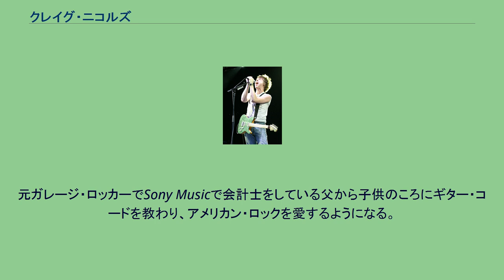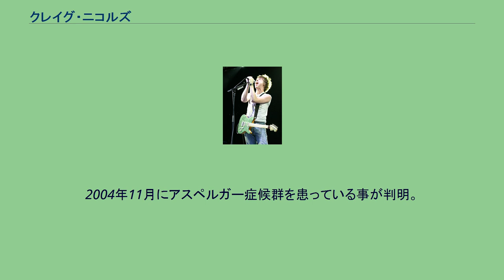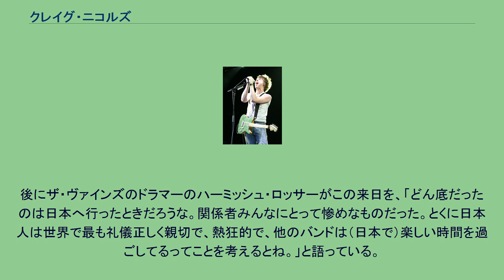クレイグ・ニコルズ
ザ・ヴァインズのメンバー
クレイグ・ロバート・ニコルズ (Craig Robert Nicholls、1977年8月31日 - ) は、オーストラリア・シドニー出身のミュージシャン。
ザ・ヴァインズのフロントマン兼ソングライター。
ボーカル・ギター担当。
バンドの中心人物であり卓越した作詞・作曲センスの持ち主。
だが一方では暴力行為を働いたり、突然暴れだすなど幾多のトラブルを引き起こしている。
アスペルガー症候群の当事者。
大好物はマクドナルド。
シドニーの郊外で生まれる。
ビートルズを聞いたり絵を描いたりしながら幼年期を過ごす。
元ガレージ・ロッカーでSony Musicで会計士をしている父から子供のころにギター・コードを教わり、アメリカン・ロックを愛するようになる。
その後1年で高校を中退し、美術学校を6か月で辞め、マクドナルドでアルバイトをしながら同僚であるパトリック・マシューズらとバンドを結成する。
バンド名をビートルズが訪れたインドの地名から「リシュケシュ」としていたが、間違って記載されることが多かったため「ザ・ヴァインズ」と変更する。
バンド名の由来は、父親が所属していたバンド「The Vynes」の “y” を “i” に変えたものである。
2004年5月19日、初の日本公演を行うが、ニコルズが暴言を並べ散々な結果に終わる（のちにニコルズは謝罪）。
クレイグは2004年からツアーの中止などが続き、暴力など奇行が目立つようになっていた。
2004年11月にアスペルガー症候群を患っている事が判明。
後にザ・ヴァインズのドラマーのハーミッシュ・ロッサーがこの来日を、「どん底だったのは日本へ行ったときだろうな。関係者みんなにとって惨めなものだった。とくに日本人は世界で最も礼儀正しく親切で、熱狂的で、他のバンドは（日本で）楽しい時間を過ごしてるってことを考えるとね。」と語っている。